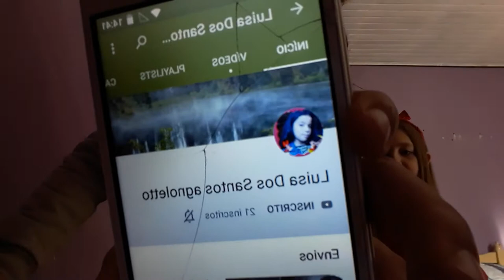Maquiagem com a amiga: parte(3)